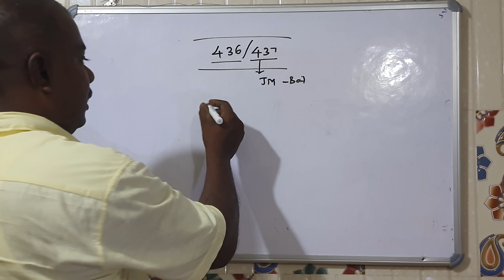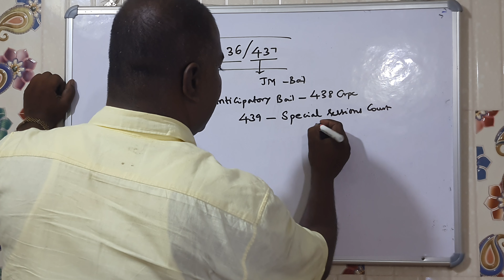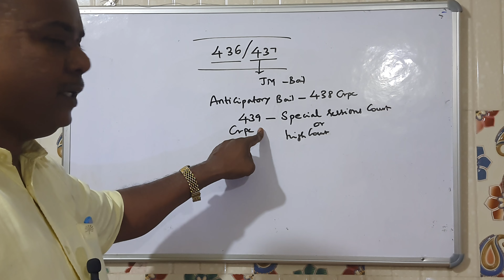Bail petition difference?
Bail on difference